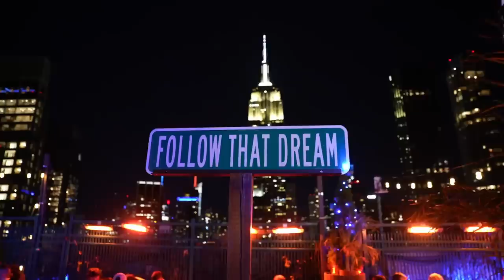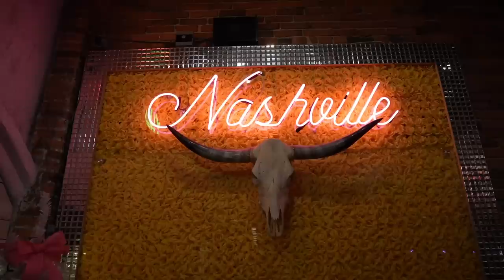We’re Back in Nashville, but Where Do We Go From Here?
We're back home in Nashville, but we're missing New York City. Honestly, we're feeling a bit lost and a bit sad. We aren't sure if we want to stay living in Nashville, eventually move to NYC, or perhaps, go somewhere else. It feels like a weird transition time for us and we don't really know what's next. Can you relate?